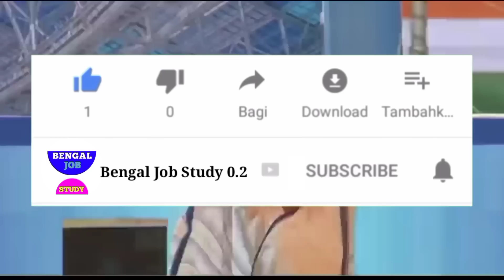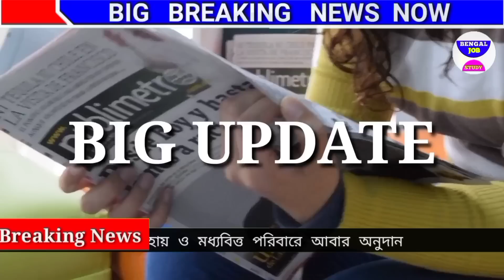বাজেট ঘোষণা কেন্দ্রের🔥আজকের খবর 26 February😲বাজেটে অঘটন টাকা মামাতা প্রতিবাদ BengalJobStudy0.2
বাজেট ঘোষণা কেন্দ্রের🔥আজকের খবর 2 February😲বাজেটে অঘটন টাকা মামাতা প্রতিবাদ BengalJobStudy0.2

বাজেট ঘোষণা কেন্দ্রের🔥 আজকের খবর 1 February😲বিরাট লাভ গরীব দের  টাকা ? রেগে আগুন BengalJobStudy0.2

বাজেট ঘোষণা কেন্দ্রের🔥 আজকের খবর 1 February😲রেগে আগুন মমতা ভোট টাকা সুখবর😳রবিবার ট্রেন বন্ধ
আজকের বড়ো খবর🔥আজ 1 February কি করলে ঘর পাবেন  7 বিমানে   মুখোমুখি  আনন্দ

আজকের বড়ো খবর🔥Today 1 ডিসেম্বর মমতা:কাল যদি মরে যাই দেখার কেউ নেই😲
আজকের বড় খবর পশ্চিমবঙ্গের গুরুত্বপূর্ণ সংবাদ পশ্চিমবঙ্গের খবর বাংলা সংবাদ আজকের আজকের বাংলা খবর। আজকের বড় খবর বড় খবর আজকের খবর আজকের বড় বড় খবর আজকের সংবাদ বাংলা সংবাদ গুরুত্বপূর্ণ পশ্চিমবঙ্গের বাংলা সংবাদ পশ্চিমবঙ্গের আবহাওয়ার খবর  আজকের খবর আজকের পশ্চিমবঙ্গের বিশেষ বিশেষ খবর আজকের সকালের গুরুত্বপূর্ণ

আজকের বড়ো খবর🔥Today 5 ডিসেম্বর উন্নয়নের ঝড় বাংলায়
 1 February

আজকের  1 February   বিরাট মমতা😲6000 টাকা শুভেন্দু

 1 February   প্যান্ডেলে আগুন  বৃষ্টির নেই  BengalJobStudy0.2

আজকের বড়ো খবর🔥Today 1 February   ভেঙ্গে গেল প্যান্ডেল বৃষ্টি😲10 হাজার খবর BengalJobStudy0.2

আজকের বড়ো খবর🔥Today 1 February   সপ্তমীতে ভাঙছে প্যান্ডেল খুব

আজকের Today 1 February   পার্থ দুর্নীতির

আজকের বড়ো খবর🔥Today 1 February   প্রবল নিম্নচাপ বৃষ্টি শুরু😲 আর্জেন্টিনা তুলকালাম BengalJobStudy0.2

4)আজকের বড় খবর🔥Today 1 February লকডাউন বাড়লো😳মাধ্যমিক সবাই পাস টাকা মমতা BengalJobStudy0.2

6)পরীক্ষা খারাপ পাস সবাই ? BengalJobStudy0.2

8) আজকের বড় খবর🔥Today 1 February চতুর্থ ঢেউ আসছে😳মমতা টাকা মেয়েদের HS NEWS TODAY  BengalJobStudy0.2
9) আজকের বড় খবর  হলদিয়া তে প্রধানমন্ত্রী today 1 February   latest সবথেকে বড় খবর 1 হাজার পুজোয়
11) আজকের today big update latest information আজকের বেশকিছু তথ্য গুরুত্বপূর্ণ বাংলায়।
12) আজ সকালের তাজা সংবাদ  today December খবর latest update দেশের সবথেকে বড় খবর আজকের তাজা খবর jio latest offer
13) আজকের বড় খবর  today 1 February   saturday latest update today update bengal jo inb study 0.2
14) আজকের বড় ঘোষণাদেশের সবথেকে বড় খবর. today sharing tech sharing bengal job study 0.1 update দেশের সবথেকে বড় খবর 8 অক্টোবর খবর আজকের তাজা খবর বাংলা খবর আজকের পশ্চিমবঙ্গের খবরআজকের বড় খবর🔥today 1 February      latest update লকডাউন ঘোষণা মমতা😳বন্ধ স্কুল ঘরটাকা bengaljobstudy0.2

1) পশ্চিমবঙ্গের আবহাওয়ার খবর
2) বাংলাদেশের আবহাওয়ার খবর
3) bangladesh weather report
4) today weather repo
5) আবহাওয়ার খবর আজকের
6) west bengal weather report today weather report west bengal

bengaljobstudy
bengaljobstudy 0.2
bengaljobstudy0.2

follow us more update । আজকের বড় খবর🔥today 1 February      লকডাউন😳গৃহলক্ষী প্রকল্প মমতা 5000 টাকা আজকের খবর bengaljobstudy0.2,